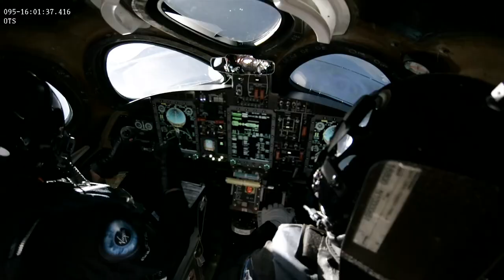What it’s Like to Fly in Rocket-Powered Plane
Virgin Galactic last week conducted the first powered test of any of their vehicles since the fatal crash of SpaceShipTwo VSS Enterprise on Oct. 31, 2014, when the ship broke apart in a tragic accident killing co-pilot Michael Alsbury and injuring pilot Peter Siebold.

This new video posted on YouTube on April 5 shows VSS Unity drop as planned from its WhiteKnightTwo carrier aircraft at an altitude of 50,000 feet, roughly 20 miles north of the Mojave Air and Space Port in California. The ship, piloted by David Mackay and Mark Stucky, was pushed to a maximum altitude of 84,271 feet and a top speed of Mach 1.87 before completing a safe touchdown at the spaceport's runway.

The video also shows dramatic shots of VSS Unity with the curvature of Earth below.

The flight was the 12th overall for Unity, which was officially unveiled in February 2016. The space plane had previously performed seven unpowered glide flights and four captive carry tests, in which it remained attached to the mother ship.

The six-passenger, two-pilot SpaceShipTwo vehicle is designed to carry people and scientific payloads on brief jaunts to suborbital space. Customers who take the trip will experience several minutes of weightlessness and see the curvature of Earth against the blackness of space.

A ticket to ride the space plane currently sells for $250,000.